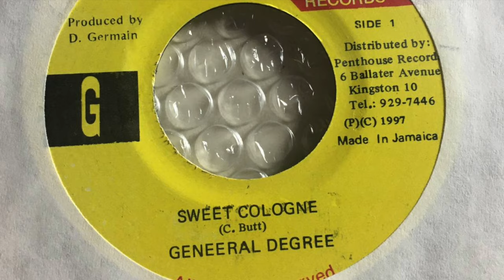Up close and personal riddim mix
One of the best riddims ever created, this is a tribute to a MASTER PIECE. ENJOY.

PRODUCER: DONOVAN GERMAIN
LABEL: PENTHOUSE
YEAR: 1998
Any requests, leave it in the comments down bellow.